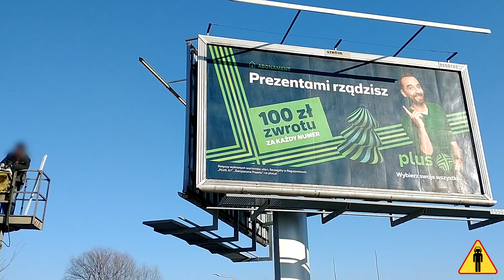plakaciarze III, czyli kwestia pieniędzy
Polska została opanowana przez dziwną chorobę cywilizacyjną - SAMOCHODOZĘ. Występuje u niektórych osób kierujących samochodami. Osoby dotknięte tą chorobą sprawiają wrażenie całkowitego uzależnienia od samochodu, jako jedynego środka lokomocji. Często, nie zważając na przepisy i otoczenie, powodują niszczenie mienia publicznego i prywatnego, a także zagrażają zdrowiu i życiu innych osób, zwierząt oraz roślinności. Do tej pory nie jest znane lekarstwo na tę chorobę, więc na tym kanale pokazujemy objawy oraz metody leczenia objawowego.

Tagi: warszawa samochodoza stop cham samochody polscy kierowcy chodnik ddr bilbord billboard